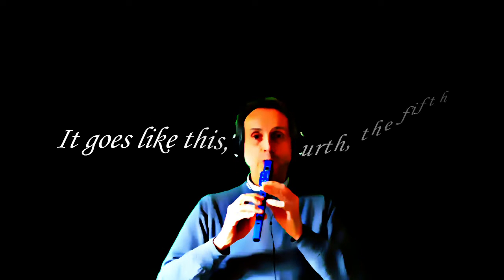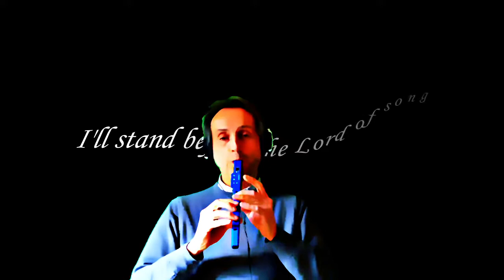Cohen's Hallelujah with Re.corder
Un flauto dolce elettronico, dai proviamolo!
An electronic recorder, come on let's try it!
Maurizio Moscatelli Re.corder